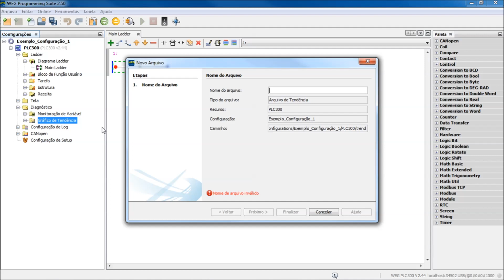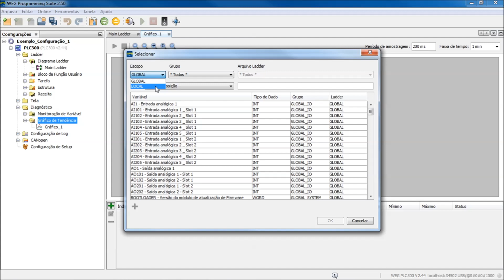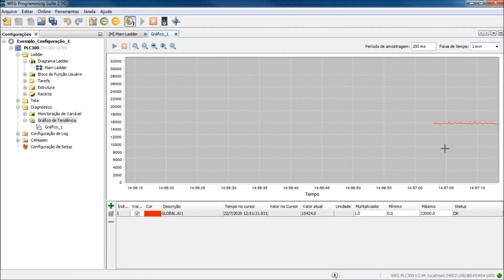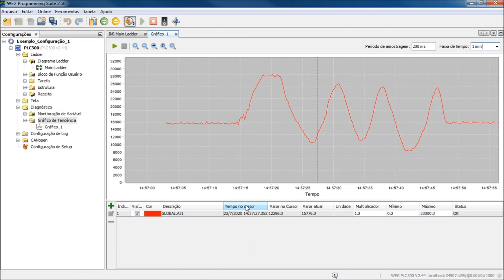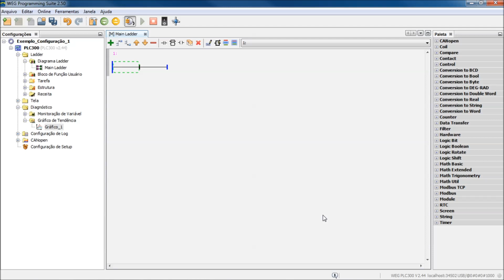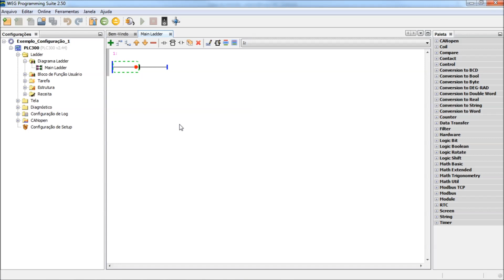WEG – WPS Parte 7: Gráficos (Trend)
For English and Spanish subtitles, use the subtitle function on YouTube.

Para subtítulos en inglés y español, use la función de subtítulos en YouTube.